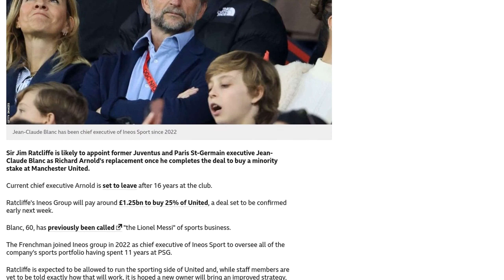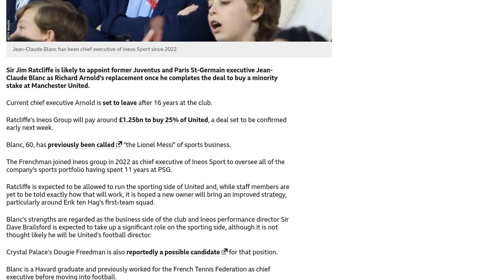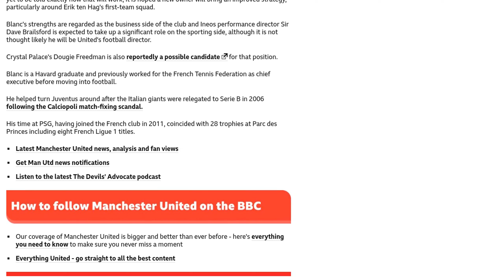Messi of sports business' Blanc in line for Man Utd role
Jean-Claude Blanc, the chief executive of Ineos Sport, is likely to be appointed as Richard Arnold's replacement at Manchester United once Sir Jim Ratcliffe's Ineos Group completes the deal to buy a minority stake in the club. Arnold, the current chief executive, is set to leave after 16 years. Ratcliffe's Ineos Group will pay approximately £1.25 billion for a 25% stake in United, with the deal expected to be confirmed early next week. Blanc, who has been called "the Lionel Messi of sports business," joined Ineos in 2022 and oversees the company's sports portfolio. His strengths lie in the business side of the club. Crystal Palace's Dougie Freedman is also reportedly a possible candidate for a position at United. Blanc previously worked for Juventus and Paris St-Germain (PSG), helping to turn Juventus around after the Calciopoli match-fixing scandal and winning 28 trophies at PSG. Ratcliffe is expected to run the sporting side of United, and Sir Dave Brailsford, Ineos' performance director, is likely to have a significant role on the sporting side, although he is not expected to be United's football director.